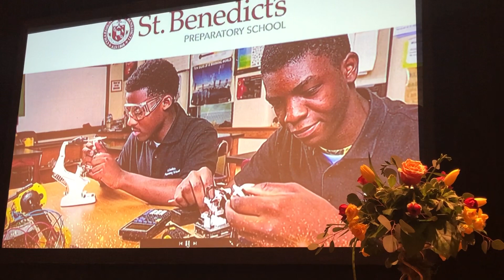April 13, 2019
John Healey... Awarded “Loyal Son of Rutgers”...2019